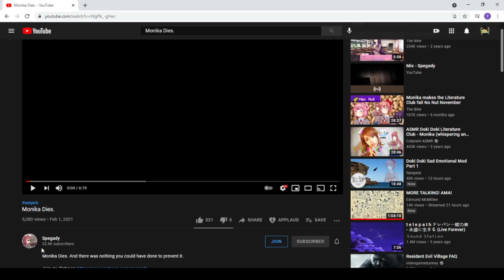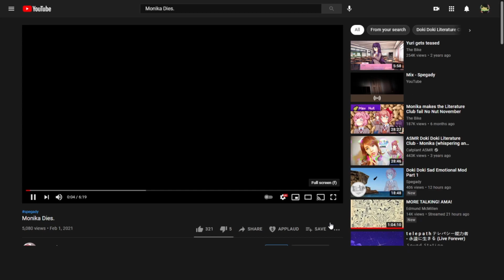Monika Dies?!! - DDLC Mod React (Spaghetto)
mod by spegady